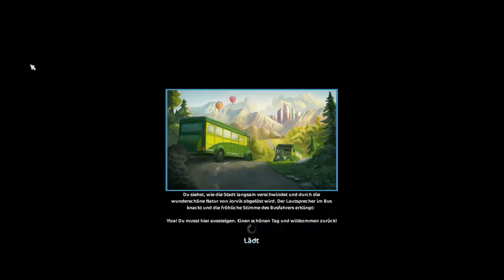[SSO] #207 Deko für das Shoppingcenter